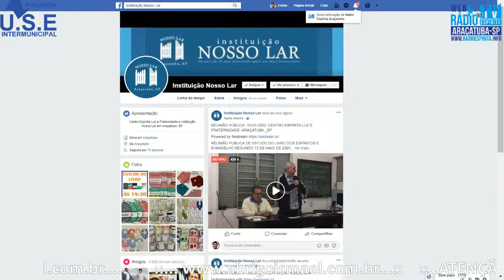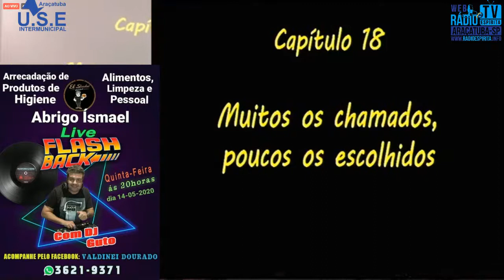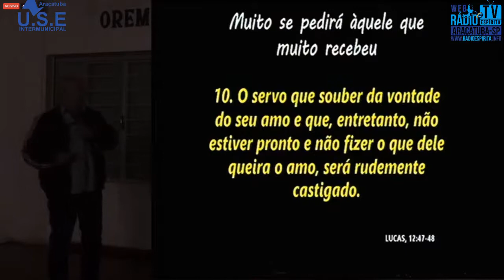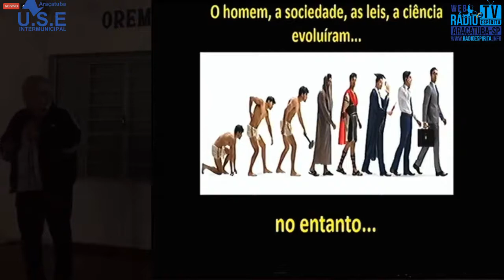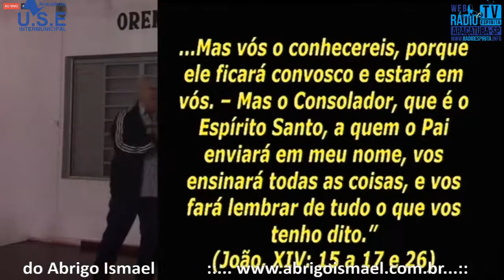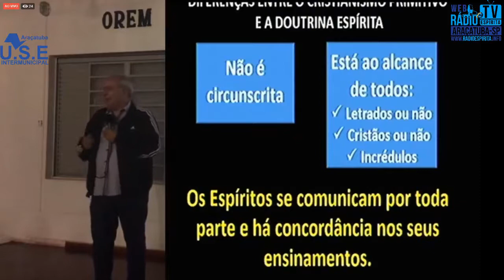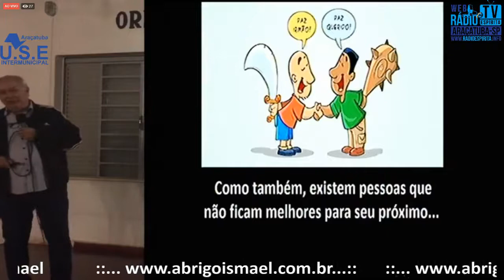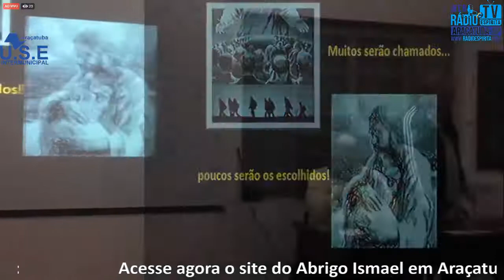Palestra Espírita Araçatuba/SP